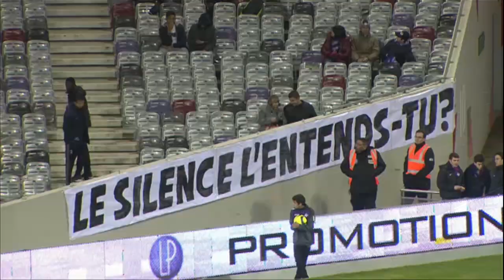Toulouse FC - Stade Rennais FC (1-2) - Highlights - (TFC - SRFC) / 2015-16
Toulouse FC vs Stade Rennais FC (1 - 2) highlights. The best actions and goals of Toulouse FC vs Stade Rennais FC in video.

Stadium - Sat, 27 Feb 2016

Goals : Wissam BEN YEDDER (78' - Toulouse FC) / Ousmane DEMBELE (90' - Stade Rennais FC) / Kamil GROSICKI (90' +2 - Stade Rennais FC)

Toulouse FC Team line-up : 5 - Issa DIOP / 7 - Jean-Daniel AKPA-AKPRO (c) / 10 - Wissam BEN YEDDER / 11 - Aleksandar PESIC / 15 - Uros SPAJIC / 18 - Oscar TREJO / 19 - SOMALIA / 23 - Yann BODIGER / 27 - Alexis BLIN / 29 - Jacques François MOUBANDJE / 40 - Alban LAFONT

Stade Rennais FC Team line-up : 1 - Benoit COSTIL / 3 - Cheik MBENGUE / 5 - Pedro MENDES / 6 - Gelson FERNANDES / 13 - Giovanni SIO / 18 - Pedro HENRIQUE / 21 - Benjamin ANDRE / 22 - Sylvain ARMAND / 23 - Ousmane DEMBELE / 24 - Ludovic BAAL / 29 - Romain DANZE (c)